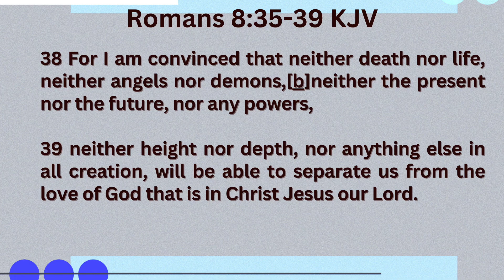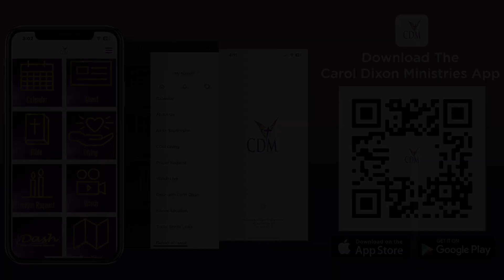Put A New Twist On An Old Tradition - Dr. Carol E. Dixon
Speaker: Dr. Carol E. Dixon

Message: “Put a Twist On An Old Tradition”

Scripture: Romans 8:35-39 KJV

Attach your seed to this anointing, and sow into good soil!

4 Ways to Give:

4. CDM Mobile Giving

For prayer requests, download the Carol Dixon Ministries App(CDM) and click on Prayer or go to the